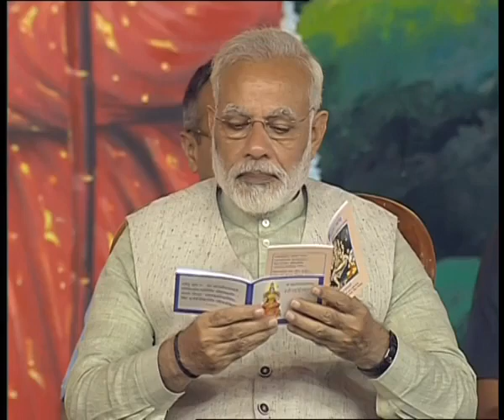PM Modi addressed gathering at Dashamah Soundarya Lahari Parayanotsava Mahasarmapane